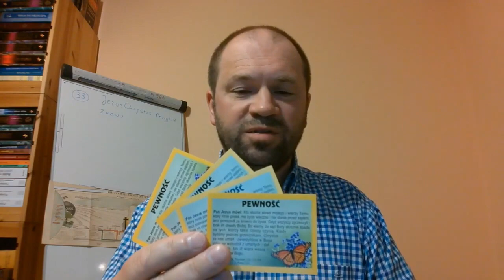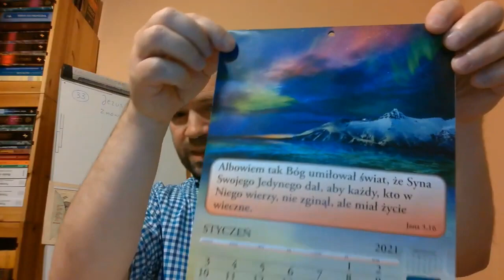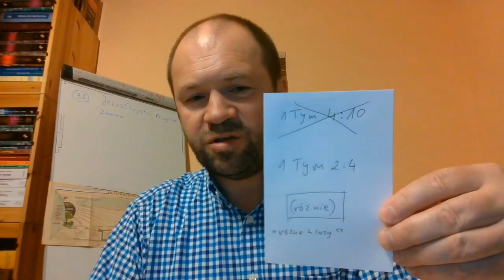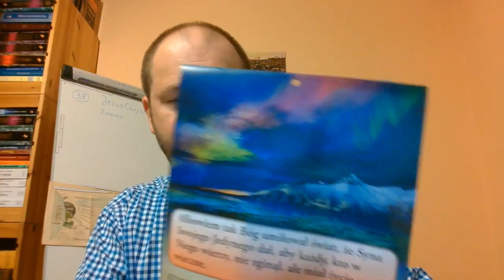Bóg chce by każdy jeden był zbawiony i prawdę znał 1 Tym 4 10 polemika z ograniczającymi odkupienie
Zwodziciele w ich fałszu ograniczają odkupienie i uczą o ograniczonym odkupieniu. Najgłośniejsza chyba jest koncepcja świadków Jehowy, którzy głoszą ograniczone odkupienie do 144000. Każda grupa ucząca o ograniczonym odkupieniu jest grupą sataniczną i powinieneś trzymać się od niej jak najdalej. Biblia nie zna czegoś takiego jak ograniczone odkupienie. Chrystus umarł za każdego. Uwierz w Pana Jezusa a będziesz zbawiony. Każdy kto wierzy w Pana Jezusa ma życie wieczne.
W Biblii nigdzie nie ma mowy o zbawieniu ograniczonym dla 144000.
(4): I usłyszałem liczbę tych, których opatrzono pieczęcią: sto czterdzieści cztery tysiące opieczętowanych ze wszystkich plemion izraelskich: [Apokalipsa 7,4] OPATRZONO PIECZĘCIĄ ale nie ma mowy o zbawieniu.
(1): I widziałem, a oto Baranek stał na górze Syjon, a z nim sto czterdzieści cztery tysiące tych, którzy mieli wypisane jego imię na czole i imię jego Ojca. [Apokalipsa 14,1] Znowu - mieli napisane na czole imię wspólne Syna i Ojca (bo Bóg odwiecznie istnieje w 3 osobach i imię JaHWeH ma każda z osób Trójcy Świętej). Ale mowy o zbawieniu nie ma dla tych 144000.
(3): I śpiewali nową pieśń przed tronem i przed czterema postaciami i przed starszymi; i nikt się tej pieśni nie mógł nauczyć, jak tylko owe sto czterdzieści cztery tysiące tych, którzy zostali wykupieni z ziemi. (4): Są to ci, którzy się nie skalali z kobietami; są bowiem czyści. [Apokalipsa 14,3-4] Znowu - żadnej mowy o zbawieniu. I co mówi werset 4? Że to są sami mężczyźni, którzy przez te 7 lat ucisku nie będą mieli relacji z kobietami (przez resztę życia będą mieli, tak jak: (5): Czy jednak żołnierze wstrzymali się od kobiet? (6): W odpowiedzi rzekł Dawid do kapłana: Zapewne! Kobiety były od nas z dala i to już od dłuższego czasu. [1 Samuela 21,5-6]). Jeśli ktoś ci wmówił, że 144000 ma związek ze zbawieniem, to powinieneś tej osoby nie słuchać. 144000 to sami Żydzi z 12 pokoleń, tylko i wyłącznie mężczyźni. A przecież kobiety będą również zbawione. (14): Kobieta, gdy została zwiedziona, popadła w grzech; lecz dostąpi zbawienia przez macierzyństwo, jeśli trwać będzie w wierze. [1Tymoteusza 2,14-15]. Kobiety będą zbawione, a w 144000 nie ma ani jednej kobiety. Wniosek: 144000 nie ma żadnego związku ze zbawieniem lub jego brakiem. To oczywiście będą osoby towarzyszące Chrystusowi i będą miały okazję znać liczne tajemnice, jednak zbawienie jest zawsze przez uwierzenie w Chrystusa. Tak jak to uwierzył Bogu Abraham i przez wiarę w Chrystusa został zbawiony. Jeśli Abraham uwierzył, to znaczy, że każdy ma dość informacji aby uwierzyć w Chrystusa i być zbawionym.